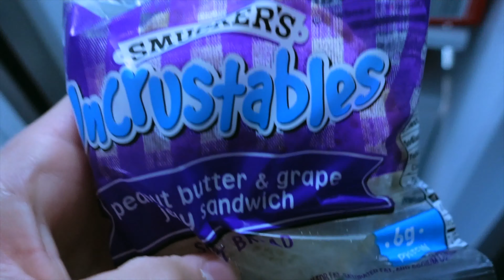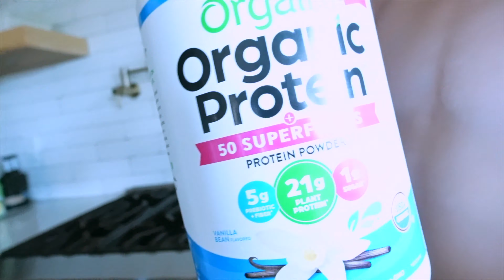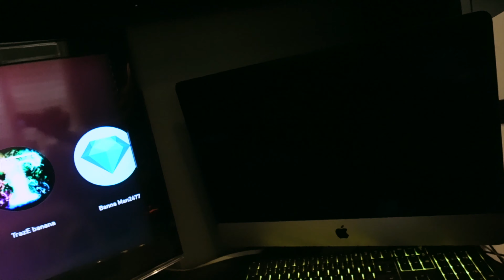DAY IN THE LIFE I NEW GYM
This gym was so sick man ima film every oppurtunity i get to go there. Appreciate the love I've been getting over on ig.